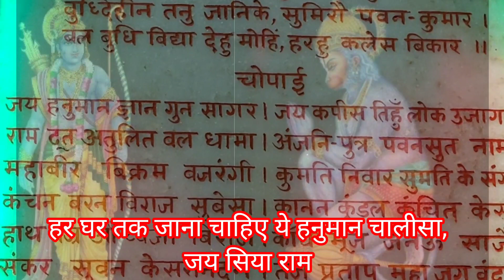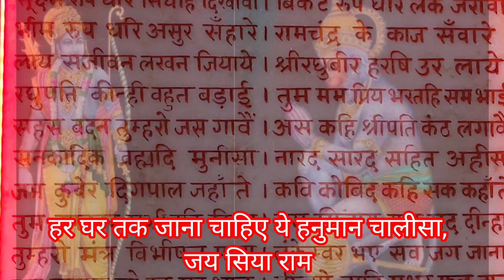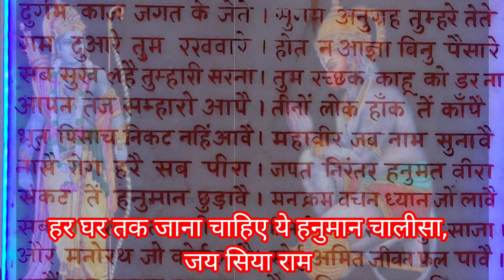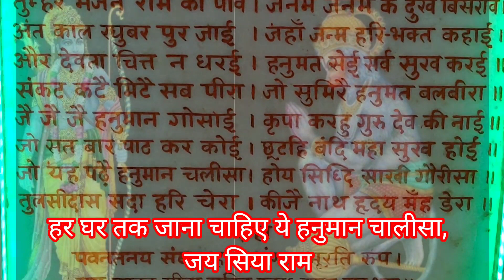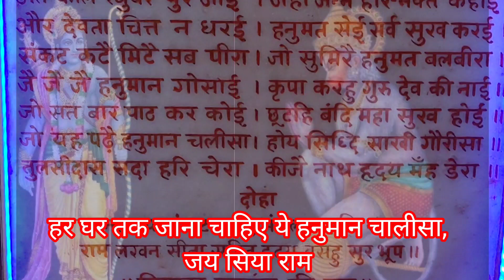हनुमान चालीसा पढ़ें, हनुमानजी सबके दुख हर लेंगे। 🙏🏻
Hanuman Chalisha Lyrics (No Sound)

POET :-                      Goswami Tulsidas
SINGER:-                   Brijesh Shandilya
MIXING MASTER:-  Utpal Das